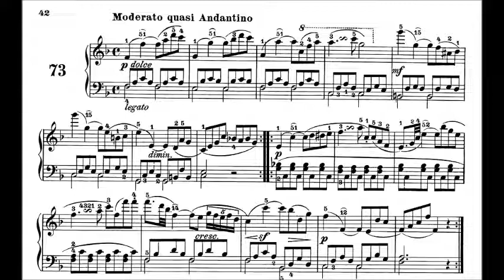Czerny op.139 no.73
Carl czerny etude 100 no.73 op.139  ( 체르니100 - 73번 )